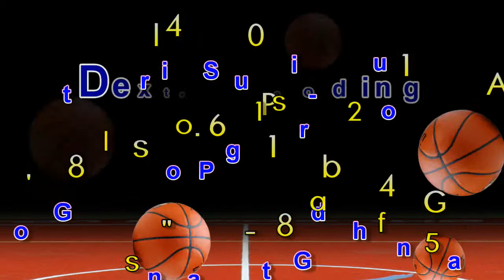"ON THE RISE" Dexter Gooding - Class of 2015 - 9th Grade AAU Highlights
Dexter Gooding - Class of 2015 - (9th Grade - 2012) AAU Highlights